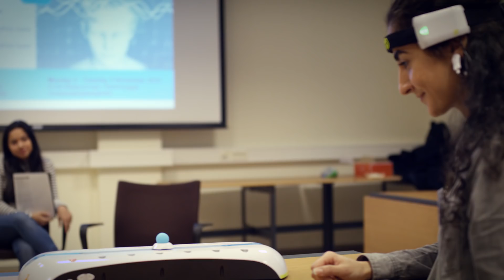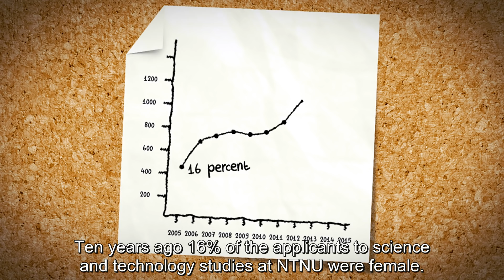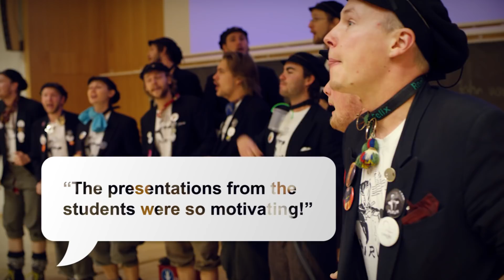NTNU - working for more girls in STEM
The last 10 years the Norwegian University of Science and Technology (NTNU) has seen an increase from 16% females to 30% females among the applicants to its STEM studies. NTNU works in a targeted manner to recruit more girls to its science and technology studies. We invite girls from high school to the university to learn about the ICT studies, to take part in workshops and presentations and to meet the students. That is, among others, how we work to break the stereotype that ICT is only for boys.